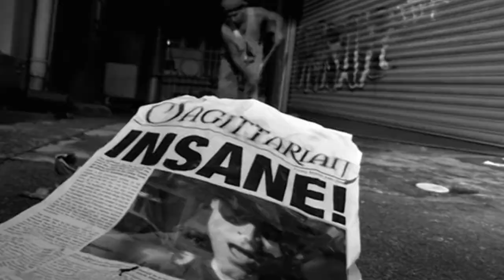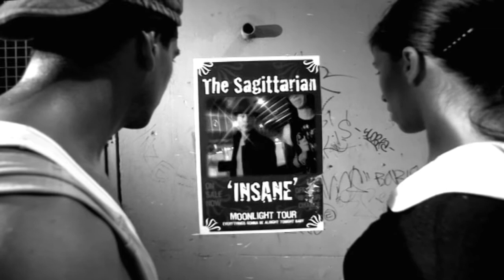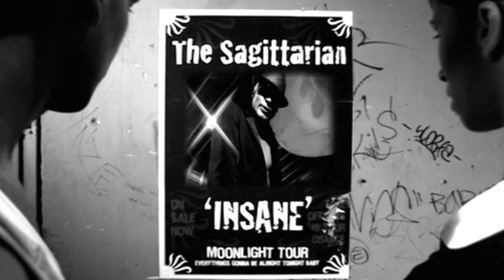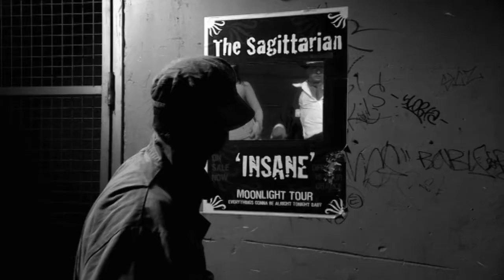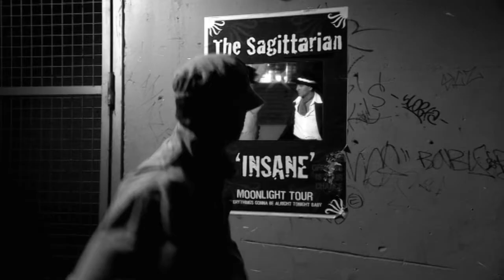The Sagittarian - Insane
Directed by Shae Sterling